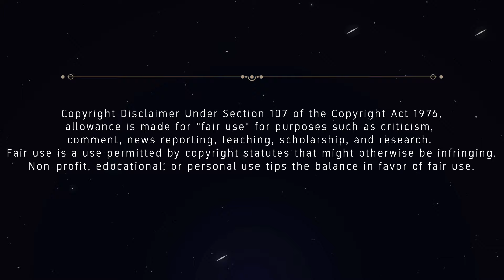Neia's Speech About Sorcerer King | Volume 13: CHAPTER 7 | Overlord LN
💽Previous Video💽
📋 Triumph Mission | Volume 13: CHAPTER 6 | Overlord LN